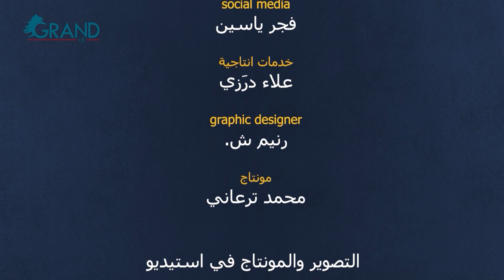هيدي اخرة تدوير الزاويا يا نجيب | كيف هيك مع حسان الرفاعي